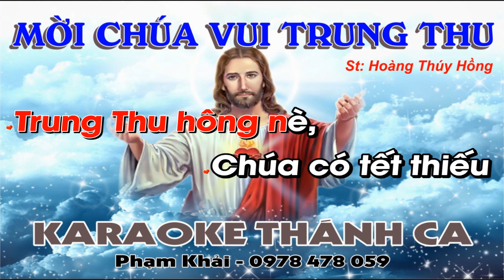Mời Chúa Vui Trung Thu Karaoke (Tốp Ca) - (St: Hoàng Thúy Hồng) - Bóng Trăng tròn tròn treo trên...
❤️ Ca khúc: MỜI CHÚA VUI TRUNG THU
🎹 Sáng tác: Hoàng Thúy HỒng
🎤 Trình bày: KARAOKE
📀 Video karaoke : KARAOKE THÁNH CA
🎧 ĐT: 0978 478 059 (zalo)
LỜI BÀI HÁT: MỜI CHÚA VUI TRUNG THU

PK1 : Bóng Trăng tròn tròn treo trên trời cao muôn ngàn ánh sao mừng ngày vui tết con mời chúa đến mừng Trung Thu với con vui tết trăng tròn cùng Hằng Nga , Chú Cuội .

ĐK : Đêm Trung Thu năm xưa , Chúa có bánh Trung Thu không nè , Chúa có tết thiếu nhi không nè , Chúa có rước đèn đi chơi đêm Trăng ? Trung Thu con ca vang , vui phá cỗ đêm nay Trăng rằm , có bánh nướng với nhân thơm ngon con mời Chúa đến mừng Trung Thu Với con

PK2 : Sáng trên bầu trời lung linh vì sao . Con thầm ước ao Mọi Người Vui tết . Không con đói khát cùng yêu thương với nhau . Vui tết nhi đồng hòa bình reo khắp nơi .